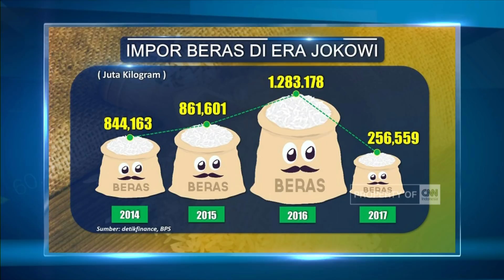Impor Beras di Era Jokowi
Kementerian Perdagangan telah memberikan izin impor beras jenis khusus , kepada PT. Perusahaan Perdagangan Indonesia , sebagai bentuk penugasan pemerintah kepada BUMN. Impor beras khusus tersebut akan dilakukan secara bertahap.

Like & Follow Facebook:
CNN Indonesia

cnnindonesia